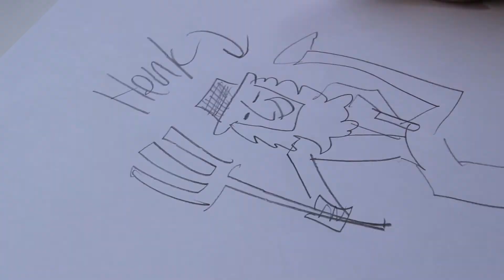boodschap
geef nooit op.. ofzo